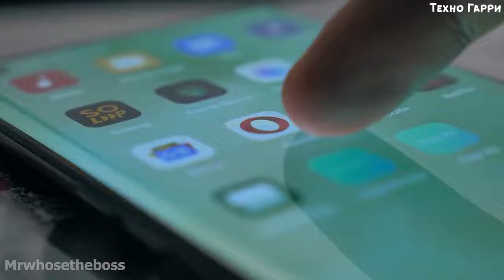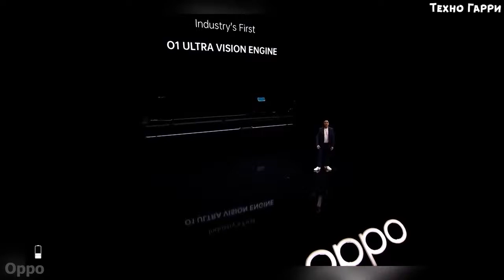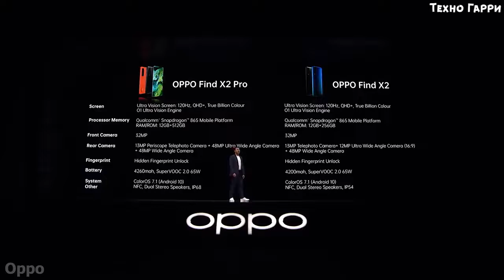OPPO Find X2 Pro ВОТ ЭТО Курта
Падписадса сичас